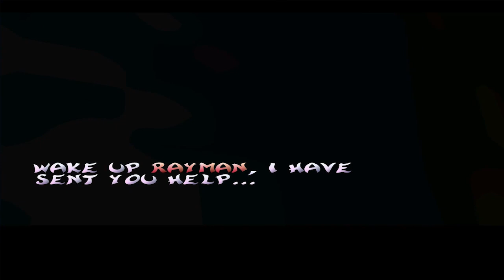Rayman covers (various tracks from the complete saga)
00:00 Rayman (1995) - Harmony (Band Land) by Rémi Gazel (RIP).
00:40 Rayman 2 : The Great Escape (1999) - The Woods of Light by Eric Chevalier.
01:39 Rayman 3 Hoodlum Havoc (2003) - Funky Board (Disco Stage) by Plume Leonard, Fred Leonard, Laurent Parisi, Eric Chevalier and Groove Armada.
02:27 Rayman Origins (2011) - Sea of Serendipity (Wolrd Map) by Christophe Héral and Billy Martin.
03:19 Rayman Legends (2013) - When The Wind Blows by Christophe Héral and Billy Martin.

Unsual cover, I have used :
- Electric guitar (Stratocaster and LesPaul like by Xavier Petit RIP) with virtual amp (Amplitube 4)
- Bass guitar (Streamer 5 strings by Warwick)
- Organ (B-3 V2 by Arturia)
- Virtual drum (Reggae EZX on EZ Drummer 2 by Toontrack)
- Ableton Live